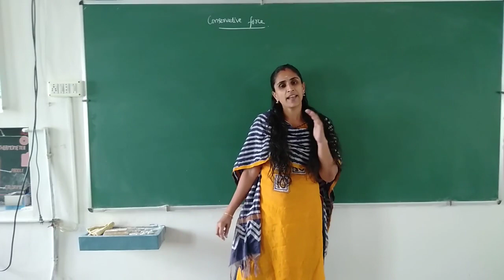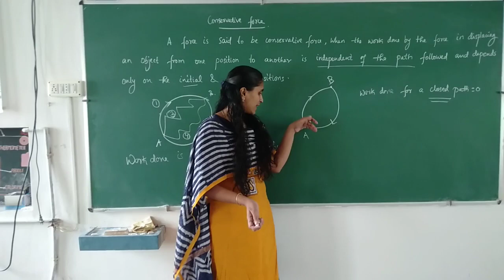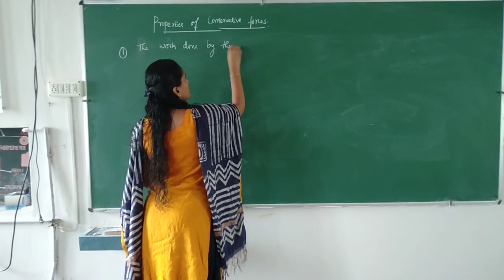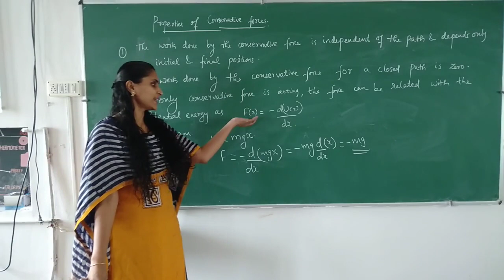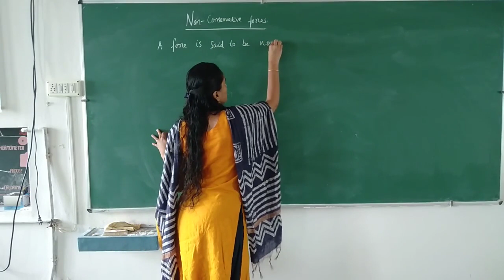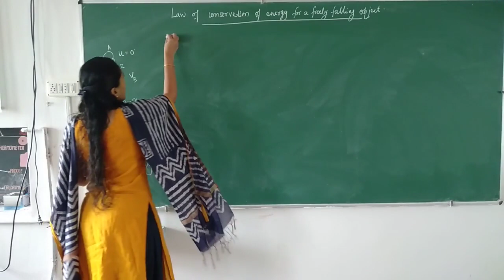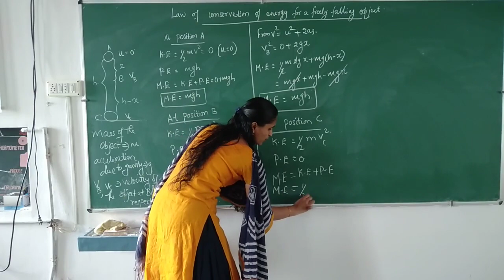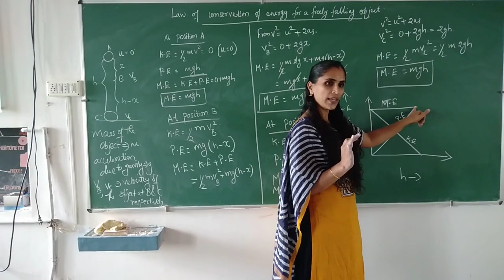Conservative and Non Conservative Forces for Class XI Physics.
Conservative and Non Conservative Forces with their properties and examples and law of conservation of mechanical energy of an object under free fall for Class XI Physics.